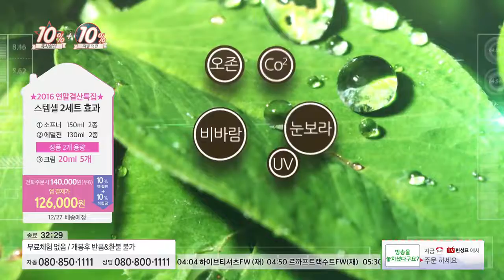[홈앤쇼핑] 아이오페스템셀기초